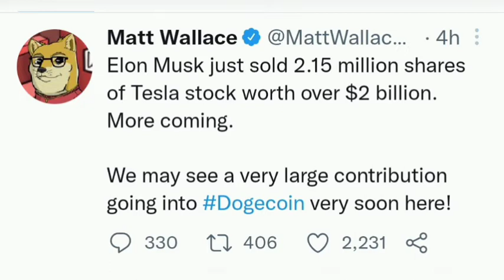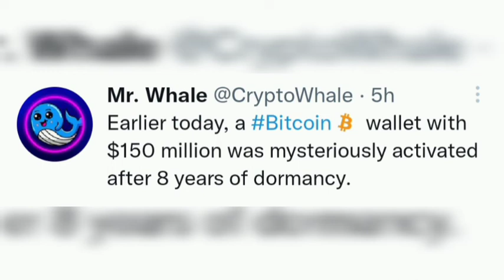Elon Musk Sells Another $4 Billion Dollar Tesla Shares😱 - New Bitcoin Whale Alert 🐳,After 8 Years 😳